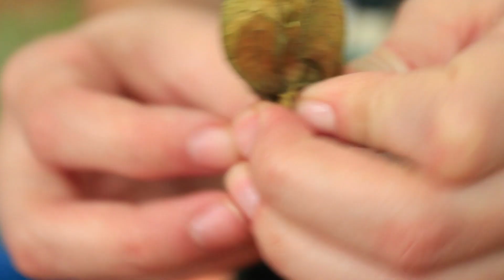REFIZ A PROVA DO MASTERCHEF - Doce com FRUTA EXÓTICA | TPM por Ju Ferraz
O desafio é simples: fazer uma receita com uma fruta exótica. No vídeo passado, experimentei frutas exóticas e escolhi a Physalis para fazer um Copinho de Chocolate com Physalis. Será que venceria??

O que o Jacquin, Paola e Fogaça iriam pensar dessa sobremesa?!

Ingredientes Copinho de Chocolate com Physalis
Para o copinho
❤️ 140g Chocolate
❤️ 60g Chocolate

Para a geleia
❤️ 100g Physalis
❤️ 60g Açúcar
❤️ 50ml Água

Para o brigadeiro de leite em pó
❤️ 1 lata Leite Condensado
❤️ 1 col. sopa Manteiga
❤️ 2 col. sopa Leite em Pó
❤️ 1 col. sopa Glucose

Para decorar:
❤️ Physalis

E aí, aprendeu como fazer Doce com Physalis? Sobremesa com Physalis ? Agora, será que seria suficiente para o Masterchef?

😍 YouTube: só clicar lá em cima

Foleys FreeSFX.com

TPM, pra que te quero?™ e TPM por Ju Ferraz™